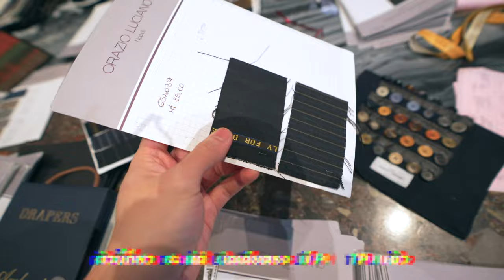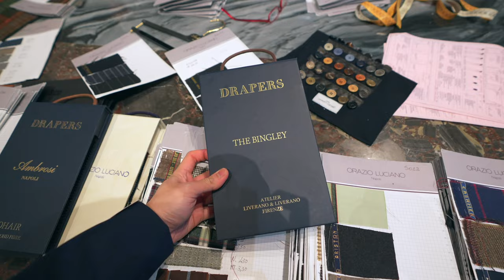ตัดสูท Double Breasted ออริจินัล Napoli กับ Orazio Luciano ที่ร้าน The Somchai l SIGNORE CLOSET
หากจะพูดว่า Orazio Luciano เป็นหนึ่งใน Tailor ที่ผมชอบมากที่สุดก็คงไม่ผิด เพราะด้วยฟิตติ้ง สไตล์การตัดเย็บ และดีเทลรายละเอียดบนตัวแจ็คเก็ตที่เป็นต้นตำรับเพราะ “เป็นแจ็คเก็ตนาโปลีที่ตัดโดยคนนาโปลี” นี่คือ Original ที่ทำให้ Soft Tailoring หรือคำว่า Second Skin ที่สวมใส่แล้วต้องใส่สบายที่สุดกลายเป็น Buzz Word ไปทั่วโลก รวมไปรายละเอียดการเย็บมือที่ดุดันไม่เป็นสองรองใคร

คลิปนี้ผมจะพาเพื่อนๆมาทัวร์ Trunkshow จาก Orazio Luciano โดย Pino Luciano ที่แกบินมาตัดสูทให้เรากับมือจากเมือง Naples ประเทศอิตาลี ซึ่งผมได้ Order สูท Double Breasted ไป รายละเอียดจะเป็นอย่างไรไปรับชมกันได้ในคลิปเลยครับ

ถ้าเพื่อนๆสนใจสูทหรือแจ็คเก็ตของ Orazio Luciano สามารถเข้าไปเยี่ยมชมได้ที่ร้าน The Somchai ตั้งอยู่ในซอยทองหล่อ 11

Signore Closet - ทุกอย่างที่คุณสุภาพบุรุษสาย Sartorial Menswear ควรรู้เกี่ยวกับการแต่งตัว ตั้งแต่สูท แจ็คเก็ต กางเกง รองเท้า เสื้อเชิ้ต เนคไท การเลือกผ้า รู้จักช่างผ้า ร้านตัดสูท และอีกมากมายที่จะทำให้เข้าใจการแต่งตัวในสไตล์ Sartorial และ Classic Menswear มากยิ่งขึ้น